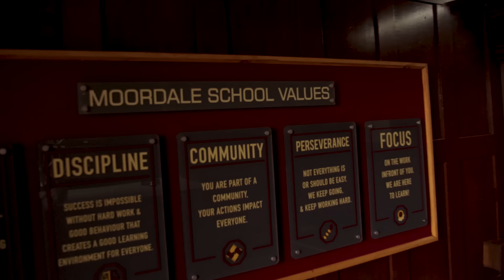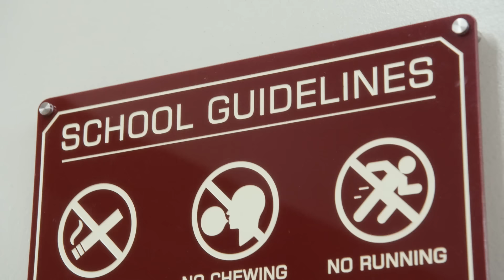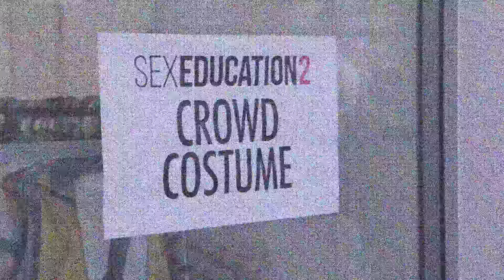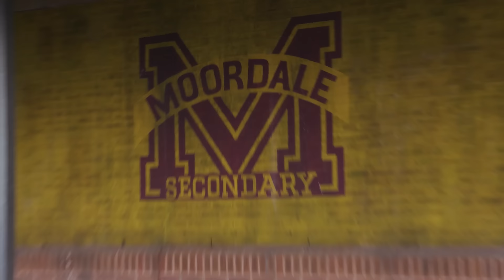Sex Education | Behind-The-Scenes Season 3 Set Tour With The Cast!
Go behind the scenes of Sex Education Season 3 with this set tour from the cast. Hosted by the legendary Alistair Petrie a.k.a Mr. Groff, visit where we filmed the show's most iconic moments with a little help from your faves Emma Mackey, Asa Butterfield, Mimi Keene and more!

0:00 - 0:54 - Alistair Petrie (Mr Groff) Moordale tour.
0:55 - 2:45 - Emma Mackey (Maeve) and Aimee Lou Wood (Aimee) corridor tour.
3:01 - 4:44 - Mimi Keene (Ruby) and Sami Outabali (Rahim) Untouchables bench tour.
4:45 - 7:10 Connor Swindells (Adam) and George Robinson (Isaac) costume department and classroom tour.
7:11 - 8:16 - Patricia Allison (Ola), Tanya Reynolds (Lily) and Chinenye Ezeudu (Viv) common room tour.
8:17 - 9:50 - Asa Butterfield (Otis) mucking around!

Sex Education | Season 3 Set Tour with the cast!

Word of the "sex school" gets out as a new head teacher tries to control a rambunctious student body and Otis attempts to hide his secret hookup.